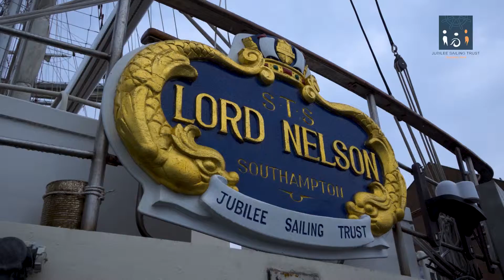Jubilee Sailing Trust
The JST welcomes any budding sailor aboard its ships, no matter if you're young, old, able-bodied or disabled. They offer a sense of freedom only felt out at sea.